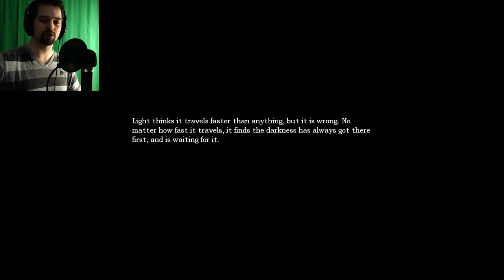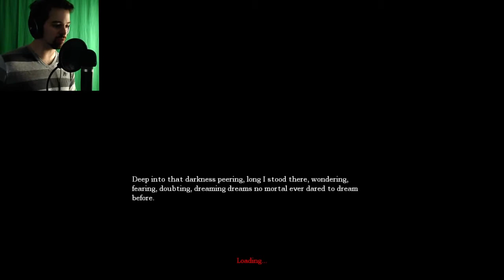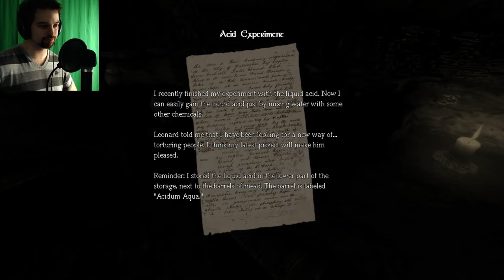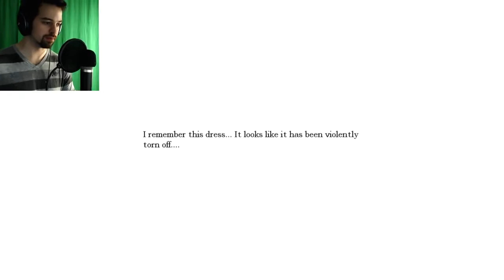Amnesia: Tenebris Lake (Custom Story) - AHH SPIDER!! - part 2 (Re-Upload)